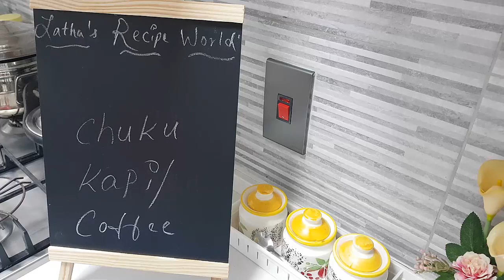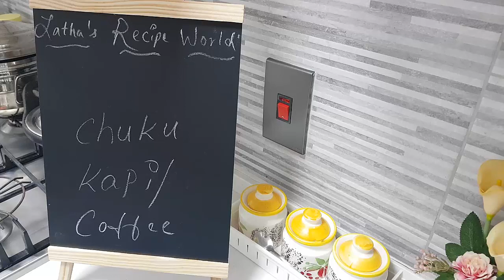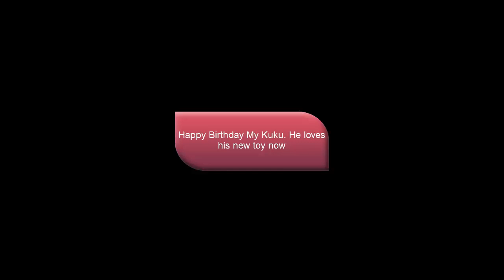Kerala Special Chukku Kapi// Herbal Coffee// Happy birthday Kuku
Latha's Recipe World Presents - Recipe 276 - Chukku Kapi

This coffee is best to have when you have cold and cough. Gives you great relief. Simply and easy home remedy for cold & cough.